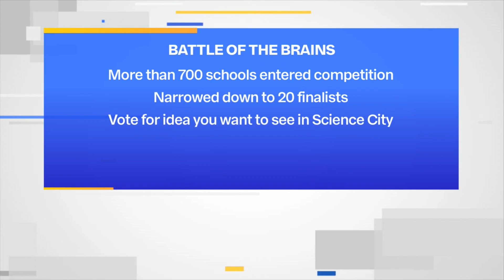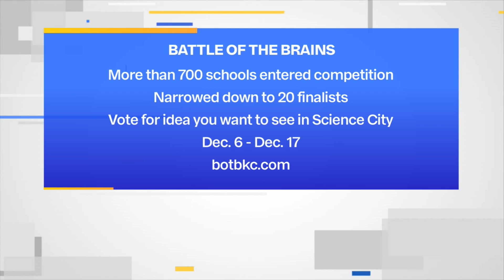St. Teresa's named top-20 finalist in Battle of the Brains!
St. Teresa's Academy is a top-20 finalist in Burns & McDonnell's Battle of the Brains for a chance to build the newest exhibit at Science City!